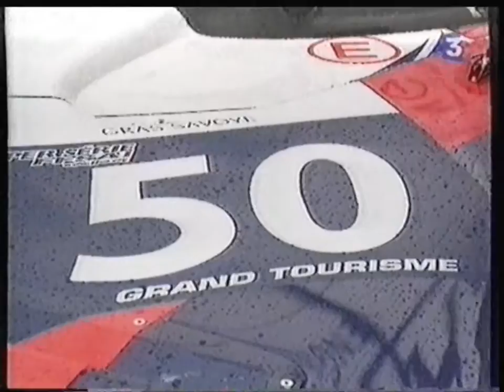France 3 - 28 Mars 2005 - Météo + Tout le Sport